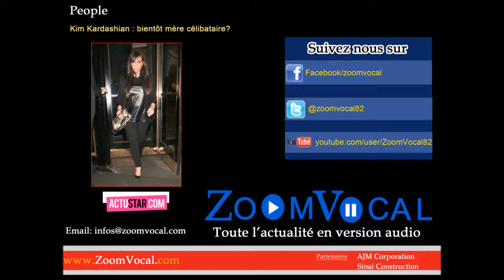People_Kim Kardashian : bientôt mère célibataire?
Article du Site actustars.fr ( 16/05/2013)
Cote D'ivoire